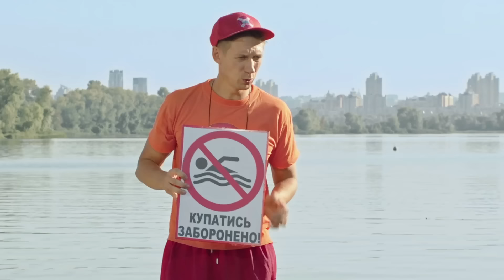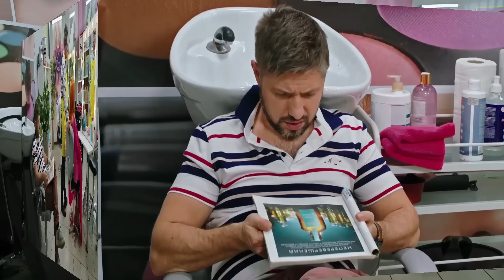⭐ На Трьох 12 сезон ⭐ - 23 та 24 серія | Гумор 2023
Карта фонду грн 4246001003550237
БО Благодійний фонд Дизель
ЄДРПОУ: 44869401
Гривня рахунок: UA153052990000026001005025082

SWIFT переказі з-за кордону

SWIFT in US dollars (USD)
company Name: CO DIZEL FUND

Інформація про банк
Name of the bank: JSC CB "PRIVATBANK"
Bank Address: PRIVATBANK, 1D HRUSHEVSKOHO STR., KYIV, 01001, UKRAINE
SWIFT Code: PBANUA2X

Поповнення карти Приват Крутоголов Є.Г.
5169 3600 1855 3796 ГРН
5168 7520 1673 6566 ДОЛАР
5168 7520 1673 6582 ЕВРО

Поповнення картки Моно Крутоголов Є.Г.
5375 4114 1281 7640 ГРН

Криптовалюта
ЕФІРІУМ (ETH) - 0xa2C597E296Cb2269115Bb8D2ADb88AF921847D8f
БІТКОІН (BTC) - bc1qk8e0d2n6zag7a068rd5mglw0n266tanmgx4je2
USDT (TRC20) - TLxqBC7JwMiug9kScvedZVuQXY6guMBUJe
USDT (ERC20) - 0xa2C597E296Cb2269115Bb8D2ADb88AF921847D8f